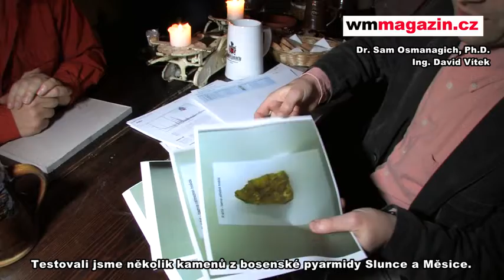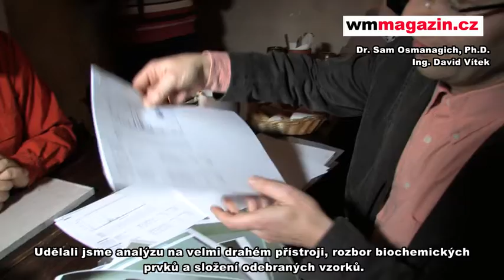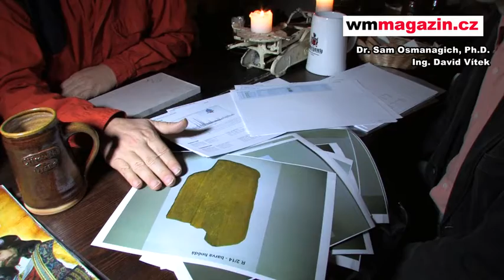Analýza bloků z bosenských pyramid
BRNO, ČESKÁ REPUBLIKA, únor 2014.
Časopis WM magazín inicioval provedení odborné analýzy kamenných bloků a materiálu z Bosenských pyramid Slunce a Měsíce. V roce 2013 jsme na poslední expedici do Visoka nasbírali několik vzorků a předali je k analýze do odborného institutu na geopolymery.

Výsledek analýzy uvidíte a uslyšíte v krátkém unikátním videu.  Materiál dovezený z bosenských pyramid není přírodního původu, byl vyroben uměle.